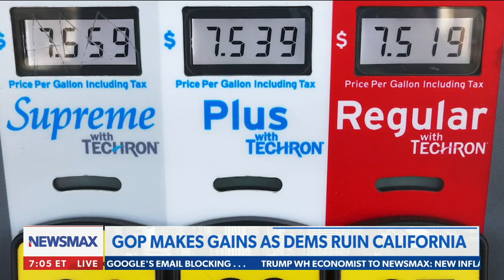Rep. Steel: I achieved the American dream, Democrats are jealous I'm not on their side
Rep. Michelle Park Steel on the radical policies by Gov. Newsom and President Biden, the economy being on everyone's mind and more - via Newsmax's Rob Schmitt Tonight.

Newsmax thanks American Hartford Gold for being a sponsor of our YouTube channel. American Hartford Gold helps individuals and families protect their wealth with precious metals, including gold, silver, and platinum in both bars and coins. American Hartford Gold helps clients achieve greater security for their future by adding “safe haven” assets to their portfolios.